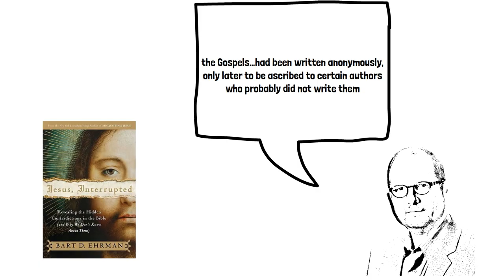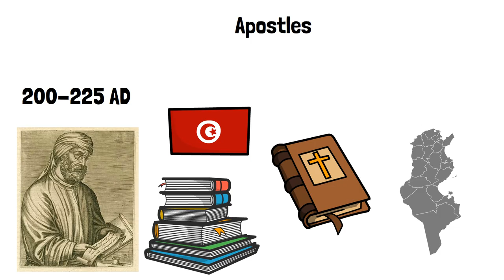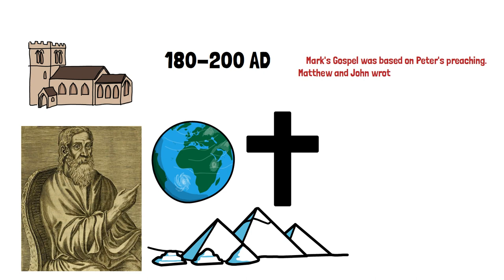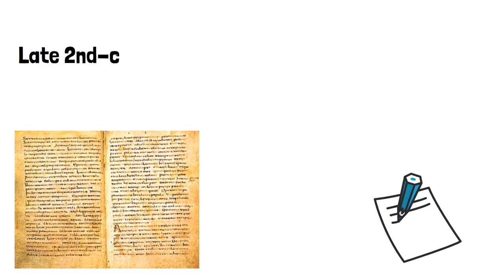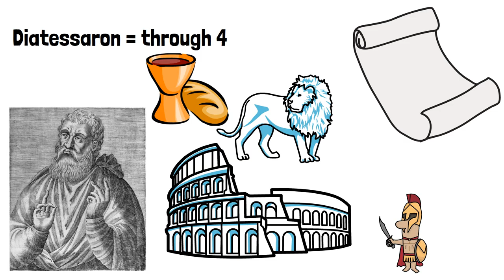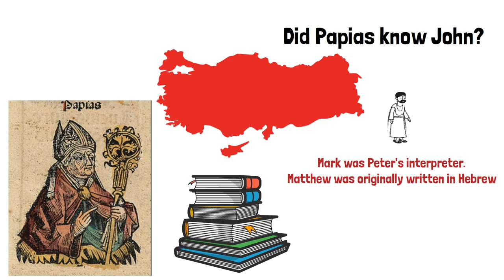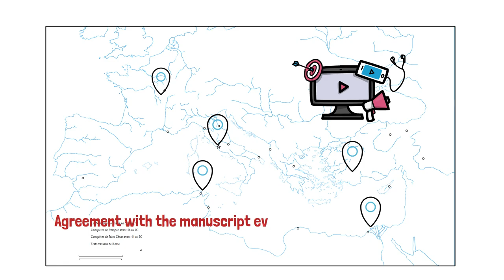Who Wrote the Gospels? 6 Ancient Sources Tell Us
Skeptical New Testament scholars like Bart Ehrman argue that the Four Gospels in our New Testament are anonymous. In his bestselling book Jesus, Interrupted, Ehrman writes: “Some books, such as the Gospels…had been written anonymously, only later to be ascribed to certain authors who probably did not write them (apostles and friends of the apostles).”

But wouldn’t the early church be in a better position to know who wrote the Gospels than contemporary critics? I’d certainly think so, and as it turns out, the early church fathers were unambiguous and united about who wrote the Four Gospels.

Eusebius, Church History 2.15.1-2,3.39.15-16, 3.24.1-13, 5.8.2-3
Justin Martyr, Dialogue with Trypho, 103.8, First Apology 66.3, 67.3–4
Tertullian, Against Marcion, 4.2.5
Irenaeus, Against Heresies, 3.1.1